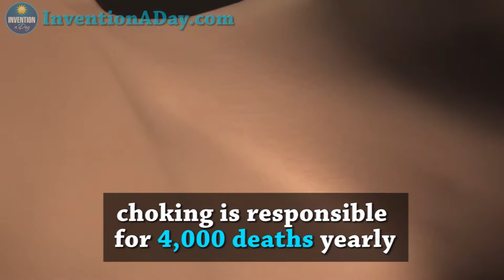Invention a Day - Episode #232: The Choking Life Saver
This device can save you or your loved one from choking. To order from Amazon